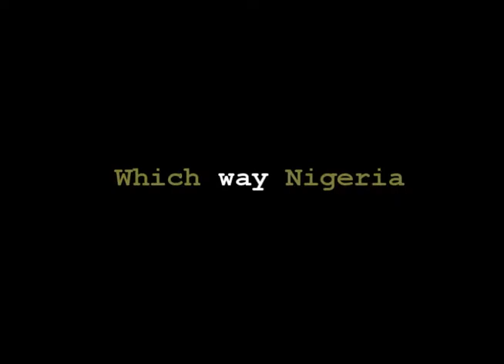Envee - letter to Mr pressident ( Bonn Dat Thin ) ENVEE TV